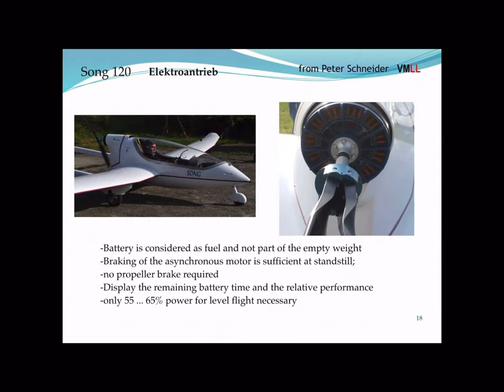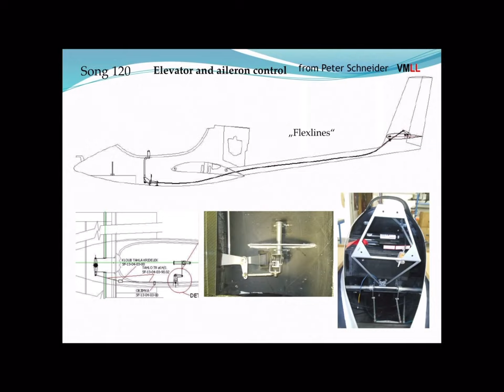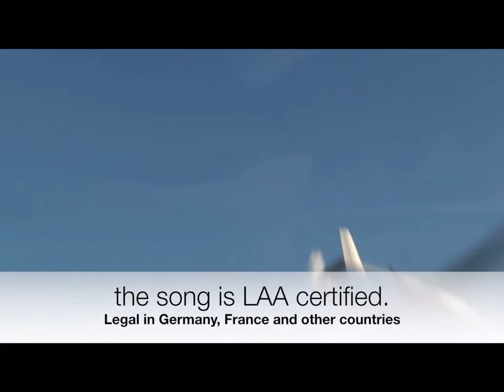Electric Ultralight Aircraft Song 120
Electric Ultralight Aircraft Song 120 Class
Electric Motor Glider Song 120 Kg.
Motor Glider Song 120
Description
Song 120 Ultraleichter Motor Segler

Die Song 120 ist ein Einzigartiges Fluggerät in der Deutschen 120 Kilo Klasse durch die Deregulierung Zugelassen.
Das Gerät kann auch als Segler mit Aufstiegshilfe also selbstartend angewendet werden.
Die Motorisierung besteht aus Zwei Varianten:
- Polini 250 Dualspark 36,5 Ps
- Elektro Antrieb  Rotex...MGM 16 "unschlagbare Zukunft"

Die Gleitzahl liegt bei 21 ohne klapp Propeller mit Klapp Propeller bei 23-24
Die Sinkrate liegt bei 0,9-1ms
Reisegeschwindigkeit bei 95-115km/h
Stall-Speed 55km/h und die VNE bei 145km/h

Die Konstruktion ist Kompromisslos aus Carbon und die Flügel sind leicht Demontierbar. (Aufbau Zeit Zwei Personen 6 Minuten)
Das Flugzeug kann auf einem Anhänger (Optional) leicht transportiert werden.